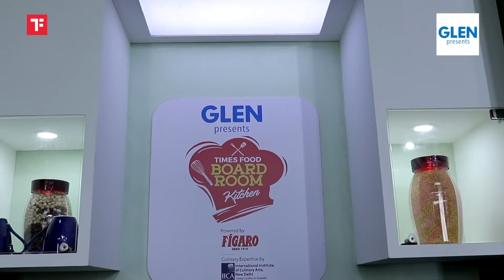Cooking show with acclaimed Chef of India Mr Aditya Bal